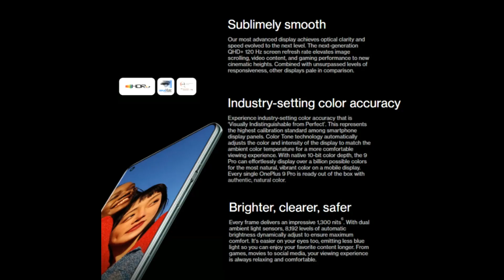100% Original OnePlus 9 Pro 5G 48MP phone